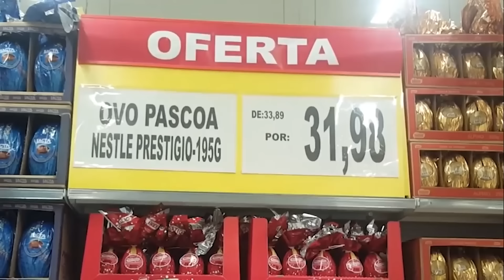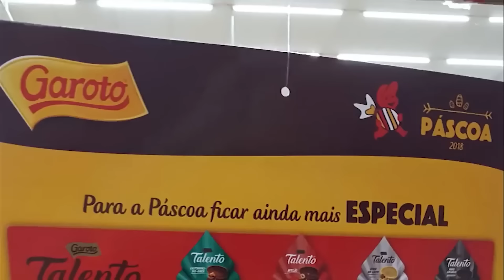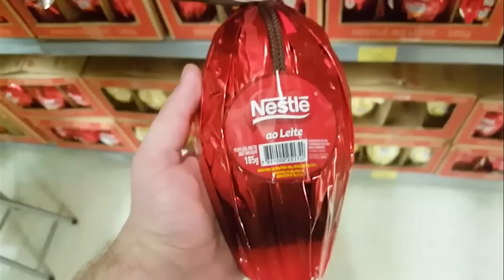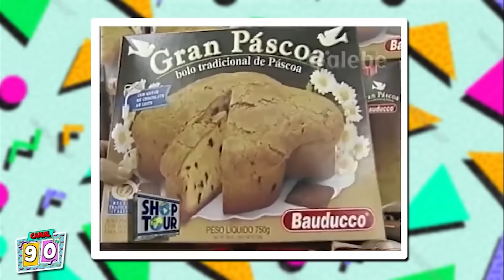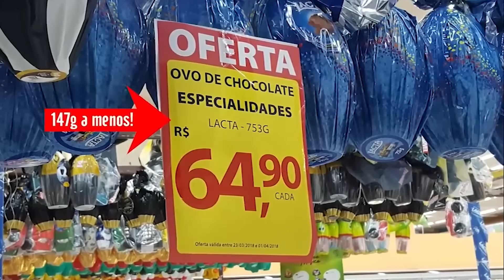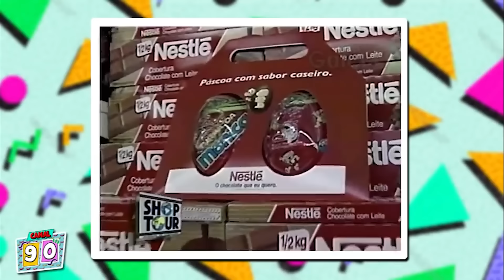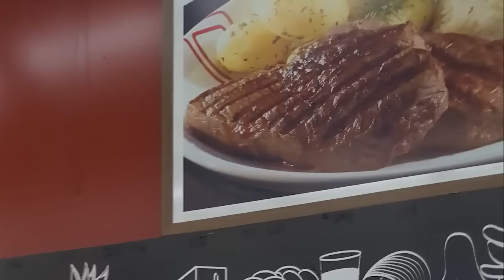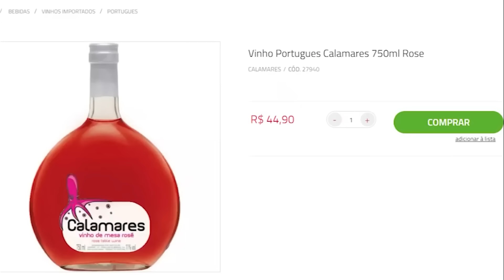$$$ OVOS DE PÁSCOA HOJE X ANOS 90